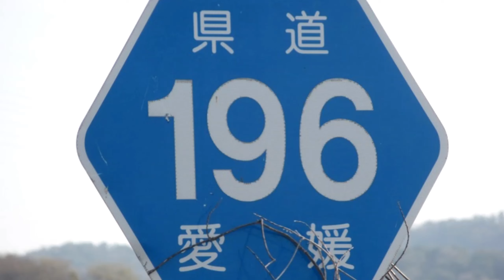愛媛県道196号(終点→起点) 愛媛県松山市r209～松山市R317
久々の狭い道路の車載動画です。
松山市の河中と平井(平井駅前)を結ぶ「河中平井停車場線」と呼ばれる路線名の県道で、終点の平井側から走行しています。
山間部を通る狭い道路＆見通しの悪いカーブが続く「松山市内の険道」です。
この道路状況なので交通量もほとんどなく、河中→平井の移動は「R317→(r40との交差点を左折して)市道」ルートの方が一般的となっています。

0:38　平井駅前の交差点が県道196号の終点
0:58　県道209号との交差点を左折
1:10　県道334号(かつての国道11号)との交差点
4:30　待避所
4:58　小さな橋を渡った辺りから「本格的な険道区間」へ
10:23　名前の付けられていない峠に到着
16:38　国道317号との交差点が県道196号の起点

※動画は２倍速で編集しています。
※走行日：2020年3月12日(※最初の平井駅～r347交差点は後日撮影しています。終点の位置を間違えていたためです。）

■　愛媛県道196号「河中平井停車場線」の動画

■　愛媛県道196号「河中平井停車場線」のデータ
起点：松山市河中町＝R317交点
終点：松山市平井町「平井駅前」＝愛媛r209上
距離：約16.5km